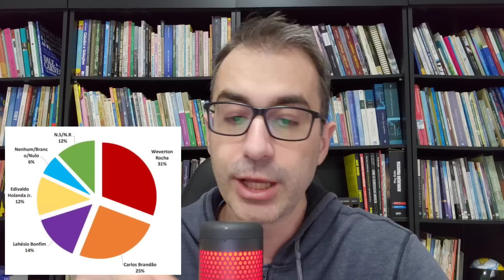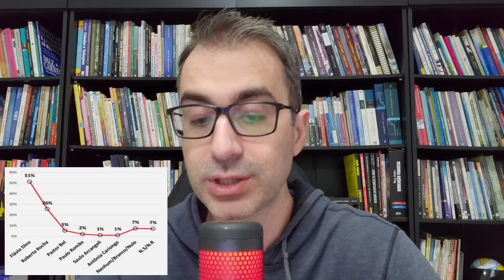PESQUISA MARANHÃO: INSTITUTO TESTA CENÁRIOS PARA GOVERNO E SENADO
Pesquisa no Maranhão revela números para o Governo do estado e Senado.

O canal Politizando analisou.

Fontes no comentário fixo.